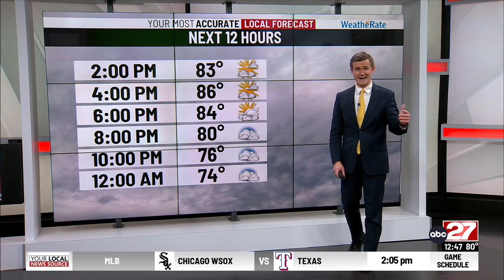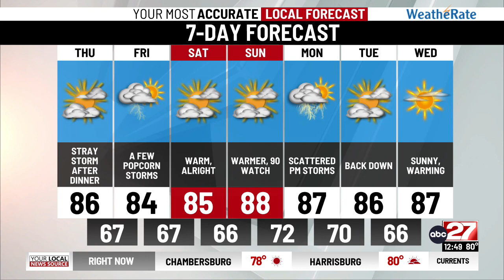Jackson's Thursday Midday Forecast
Humidity and heat returns in a big way coming up.